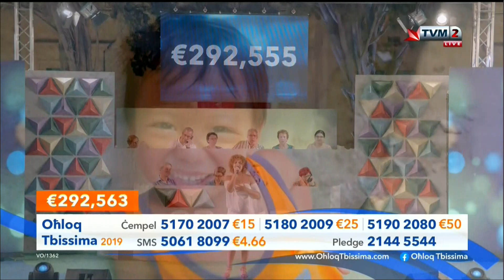Michela Galea - Speechless on Ohloq Tbissima Marathon 2019